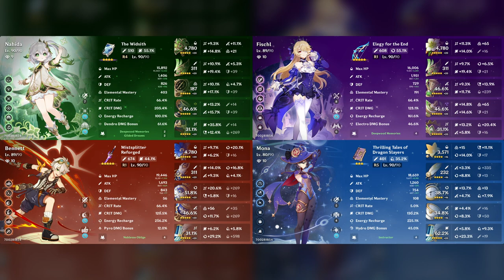Hyper Radish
C6 Nahida is fun